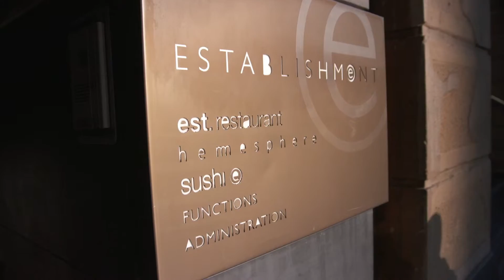Challenger IR Head Stuart Kingham wins Best IR at East Coles Corporate Performance Awards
Stuart Kingham, Head of Investor Relations at Challenger, accepts the Award for Best Investor Relations in the Diversified Financials Sector at the 2015 East Coles Corporate Performance Awards